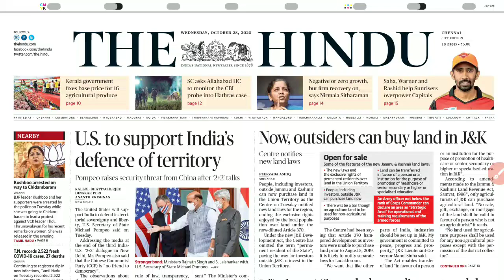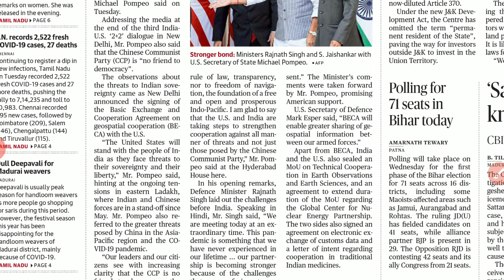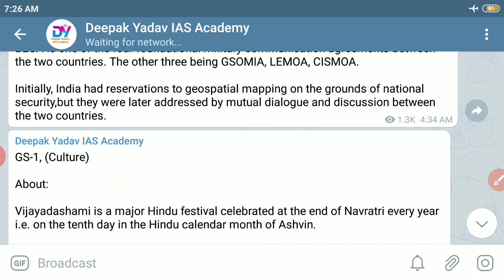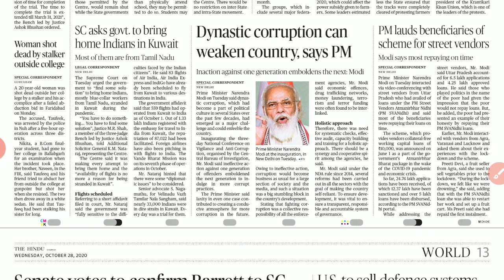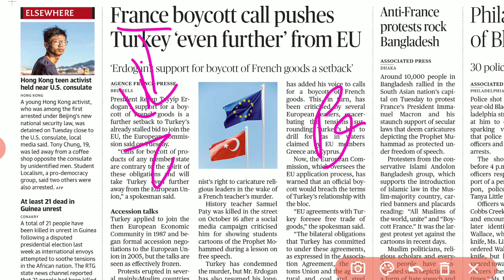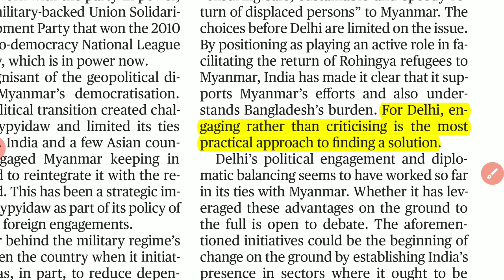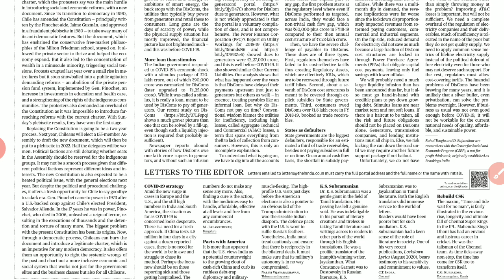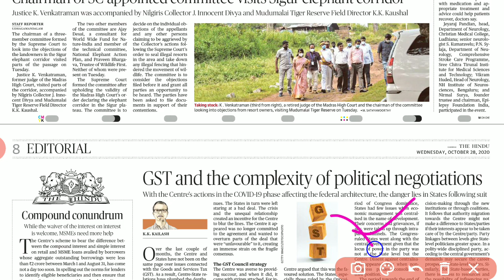28 October 2020 | The Hindu Newspaper Analysis |Currentaffairs2020 | Today's the Hindu news analysis